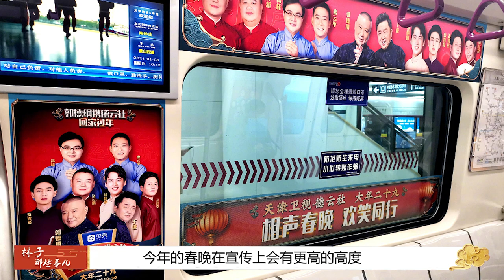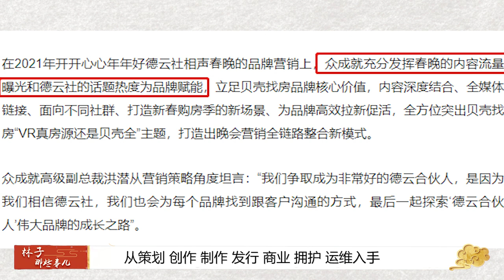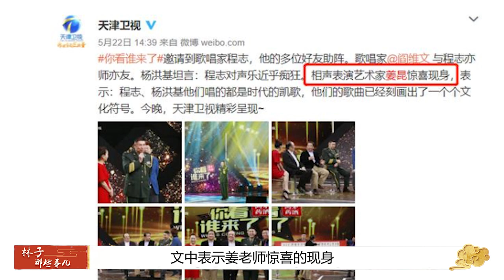曲协高层现身天津，接洽官方媒体，德云社因“问题重重”被抛弃？【曲艺大杂谈】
我们制作内容时会特别注意避免任何可能引起仇恨或歧视的言论或情节。 天津卫视作为德云社“后盾”，大力支持德云社郭德纲，最近却传出天津卫视接洽姜昆，此现象对郭德纲来说是好还是坏？德云社“问题”太多，终于引起关注~
曲协高层现身天津，接洽官方媒体，德云社因“问题重重”被抛弃？